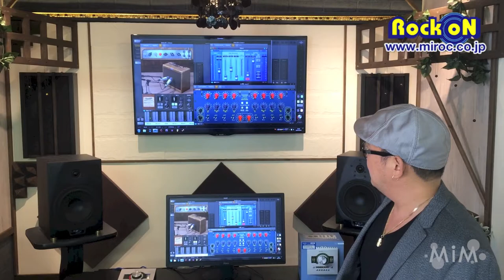UAD2 v8.6 プレゼン by Universal Audio 永井“ICHI”雄一郎 氏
弊社レポートにも度々ご出演いただいてるUniversal Audio 永井“ICHI”雄一郎さんが、来日されていましたので、Universal Audio UAD2 v8.6の紹介をしていただきました！ご覧ください！